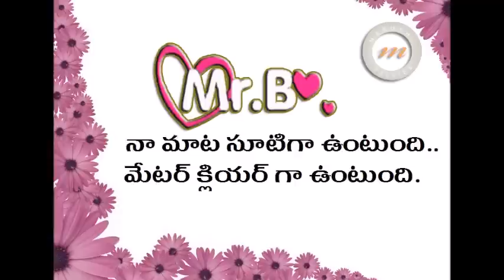Sarrainodu Movie First Look Report | Allu Arjun | Rakul Preet | Catherine Tresa | S Thaman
Sarrainodu Telugu movie First Look Report on Maruthi Talkies. Sarainodu features Allu Arjun, Rakul Preet, Catherine Tresa. Music by S Thaman, directed by Boyapati Srinu and produced by Allu Aravind and Allu Arjun under his home banner Geetha Arts.

Sarrainodu movie also stars Srikanth, Aadi Pinisety, Anjali and Rahul Verma among others.

Rajinikanth | SS Rajamouli | Priyanka Chopra | Ajay Devgan | Honoured With Padma Shri Awards

Nannaku Prematho Movie Impact?